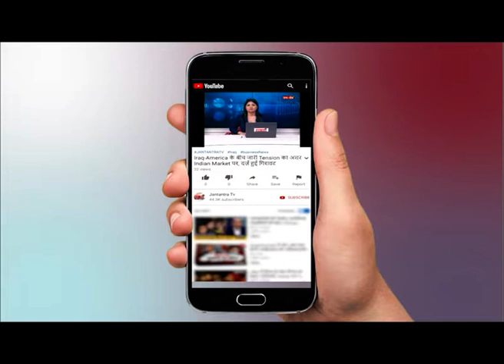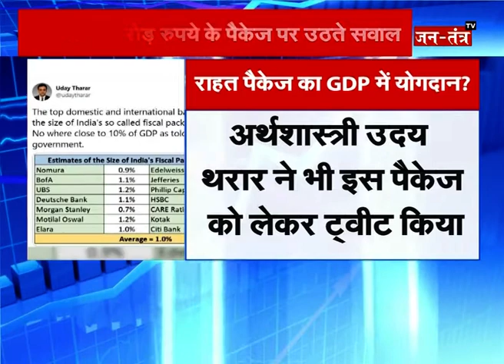Special Economic Package पर जारी है तकरार, विपक्ष उठा रहा है सवाल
WATCH Special Economic Package पर जारी है तकरार, विपक्ष उठा रहा है सवाल ON JANTANTRA TV